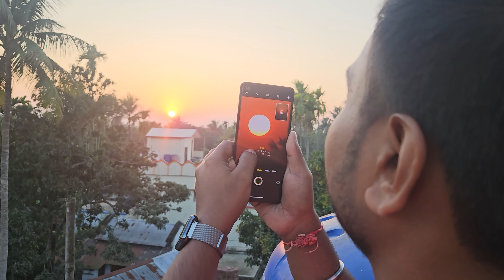Vivo X100 Pro Sun Zoom Test - Creative Sun Shots on Mobile 🤯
aj vivo x100 pro sun zoom vivo x100 sun zoom sun photo sun shot sunset orange vivo x100 pro sunset kiya hai

00:00 Vivo X100 Pro Sun Zoom
00:30 Vivo X100 Pro Sun Zoom Test
01:12 Vivo X100 Pro Sun Photo
01:28 Vivo X100 Pro Sun Shot
01:42 Vivo X100 Pro Sunset
01:55 Vivo X100 Sun Zoom